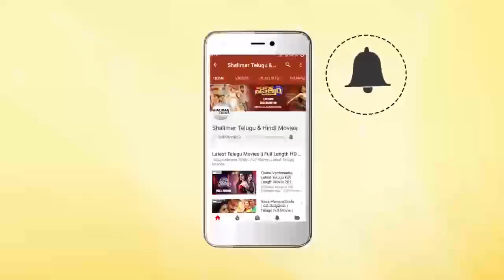S.S. Rajamouli Superb Speech At Saaho Pre Release Event || Shalimarcinema